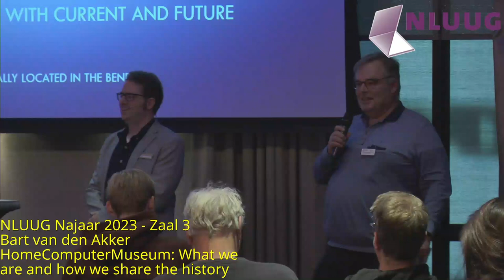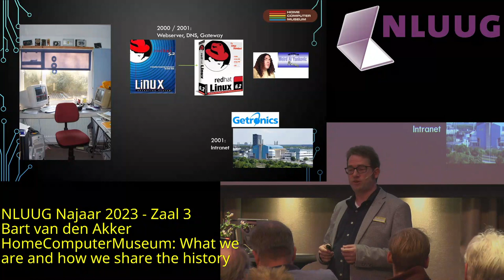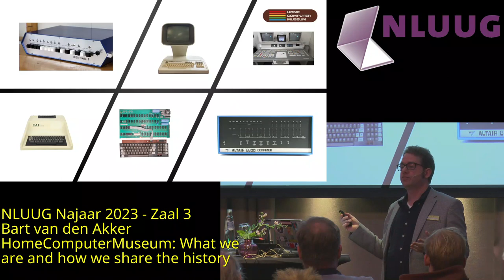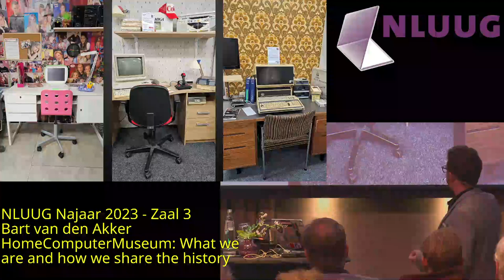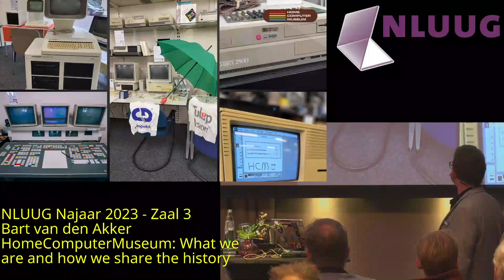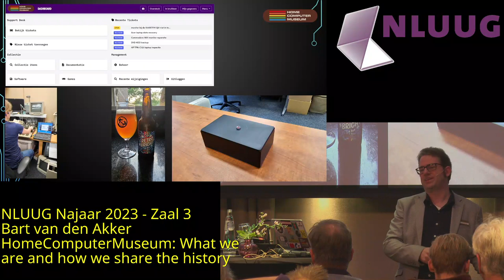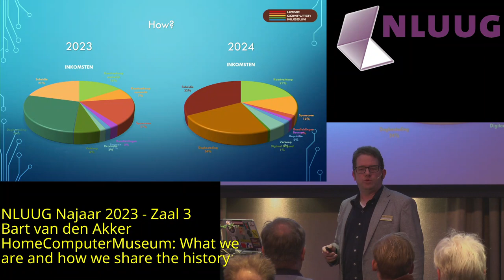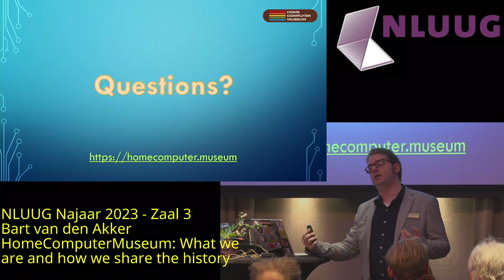NLUUG NJ23 NLUUG - Bart van den Akker - HomeComputerMuseum: What we are and how we share the history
Bart van den Akker - HomeComputerMuseum: What we are and how we share the history

The HomeComputerMuseum is an interactive computermuseum dedicated to preserve and share the history of the home computer. It opened its doors in 2018 and grew to become one of the largest and most influential computermuseums in the world. The museum is completely independent of subsidy or sponsors and remains in business by offering unique data recovery services, helping people with a distance to the labour market and helping other museums to follow the same example as the HomeComputerMuseum. One could argue, we are an open-source museum. The talk is about why we exist, how we exist today and why the HomeComputerMuseum is important.

Biografie

Born in 1982, first computer in 1986 and founder of the HomeComputerMuseum. Can talk for hours without boring people.